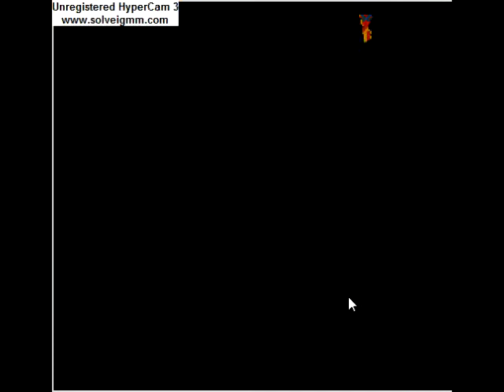TN96's Scary LP: Story Of The Blanks